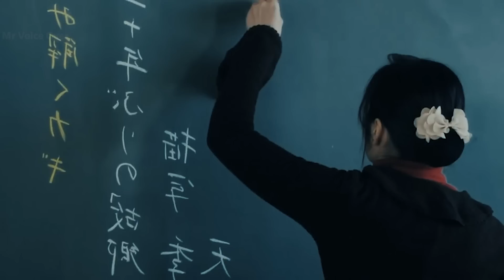சாகும் வரை பழிவாங்குவானு தெரியாமல் இவளை கிண்டல் பன்னிட்டானுங்க !! Mr Voice Over | Movie Review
சாகும் வரை பழிவாங்குவானு தெரியாமல் இவளை கிண்டல் பன்னிட்டானுங்க !! Mr Voice Over | Movie Review  | Movie Story & Review in Tamil